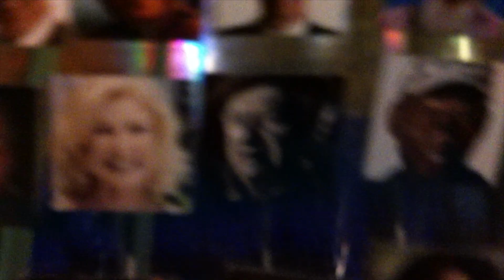If you don't go to Enza...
Guess what happens if you don't go to Enza?
This video is truly lots of fun!
Without Enza... Stress, anxiety, anxiousness, builds up in our every day lives and there is always a breaking point!!

DOn't be one of those crazies that lose it on a storm trooper or press all the buttons in an elevator .